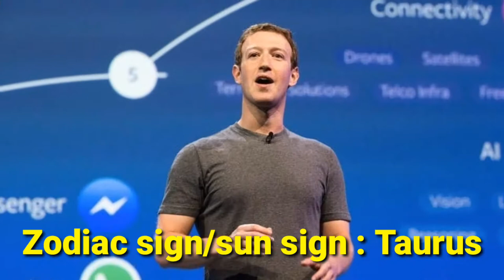Mark Zuckerberg _ Biography, Net Worth, Family, Age, Car, House, Lifestyle Full Biographics 2020.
This channel may use some copyrighted materials without specific authorization of the owner but contents used here falls under the “Fair Use” Copyright Disclaimer under Section 107 of the Copyright Act 1976, allowance is made for "fair use" for purposes such as criticism, comment, news reporting, teaching, scholarship, and research. Follow Us Socially

Related Channel
 ki keno kivabe
 Anondo BD
 funny frog creatives
 মায়াজাল
 taza news
 সাইবারটেক
 odvut 10 jontor montor
 অবাক amazing facts bangla
 দ্যা বক্স টিউব
 Durbin
 mktv bangla